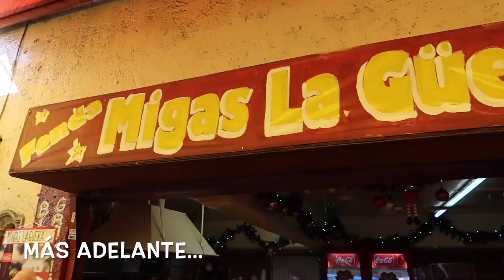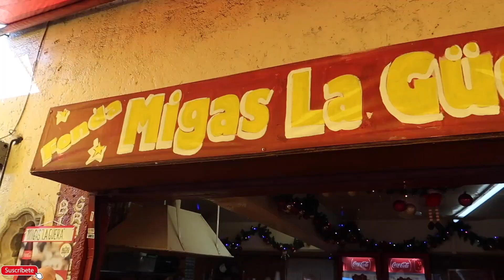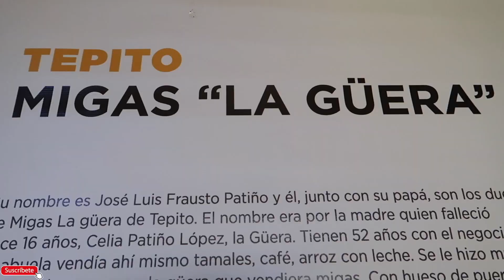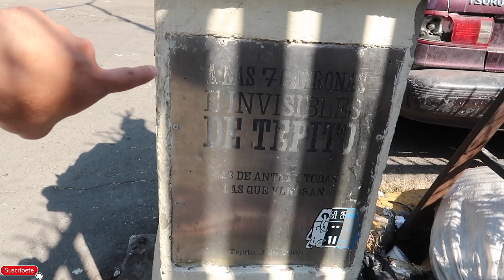CONOCIENDO TEPITO SU MERCADO y COMIDA “PELIGROSO” - Gabriel Herrera